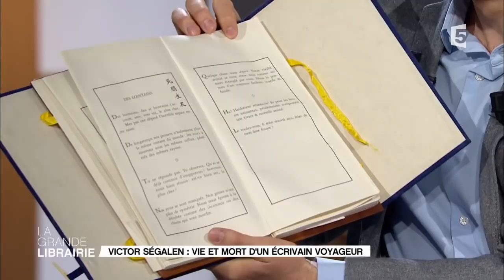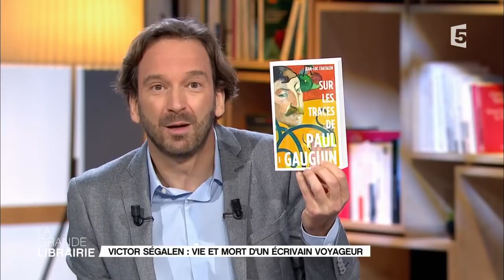Jean-Luc Coatalem dans les pas de Victor Segalen ?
Un autre auteur, un autre voyage. Jean-Luc Coatalem s’intéresse au récit du voyageur et écrivain Victor Segalen dans « Mes pas vont ailleurs » (Stock). L’auteur délaisse la biographie pour s’intéresser aux traces que Segalen laisse pendant ses voyages. L’écrivain s’adresse directement à son confrère voyageur pour lui rendre hommage et magnifier ses voyages, au cœur de ce livre où se pose comme une filiation qui ne s’est jamais produite entre les deux hommes que plusieurs décennies séparent…